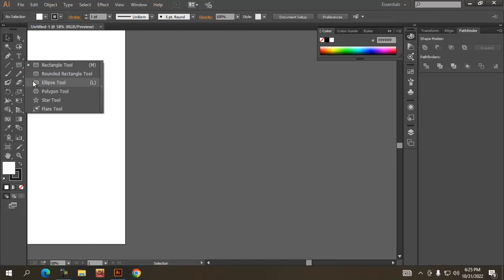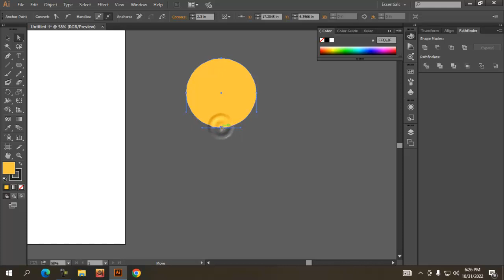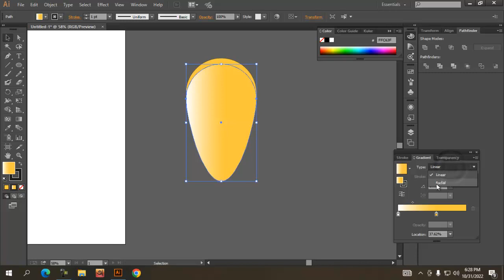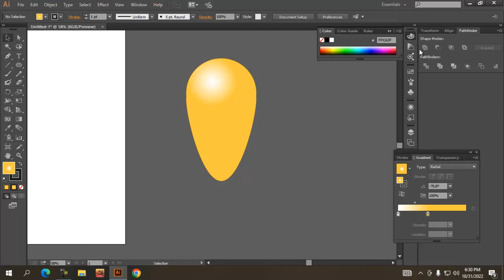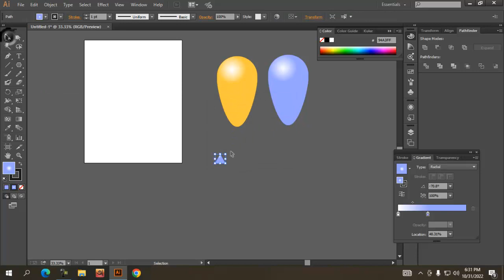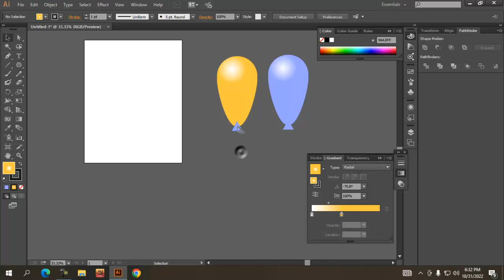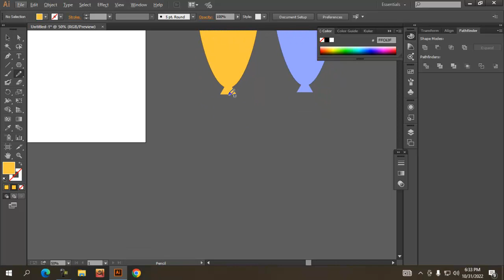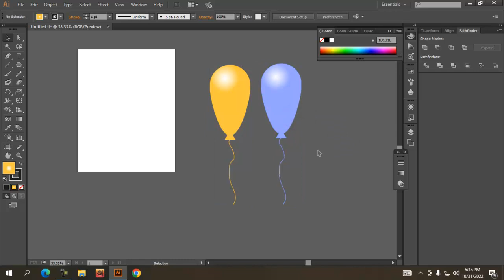How to Create Balloons Vector design in Adobe illustrator Bangla